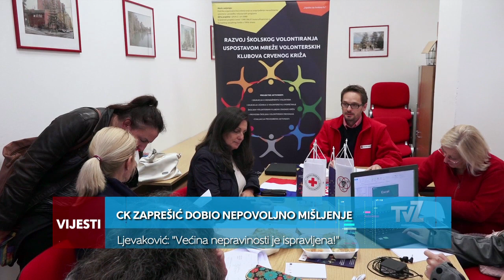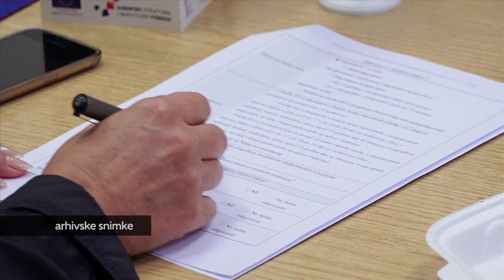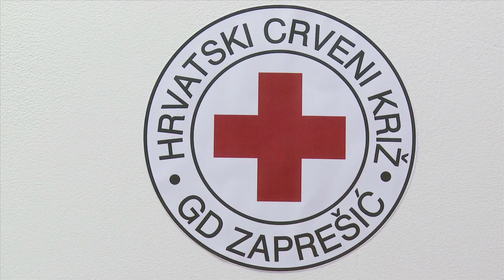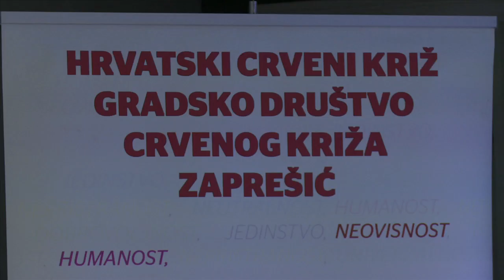Televizija Zapad - Vijesti 18.03.2019.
U današnjim Vijestima pogledajte:

CRVENI KRIŽ ZAPREŠIĆ DOBIO NEPOVOLJNO MIŠLJENJE
Ljevaković: "Većina nepravilnosti je do danas ispravljena!".

ZAIGRALI DINAMO, HAJDUK I KZŽ
Prikupljan je novac za robotsko odijelo.

UJEDINJENJE VATROGASNIH SNAGA?
Održan radni sastanak.